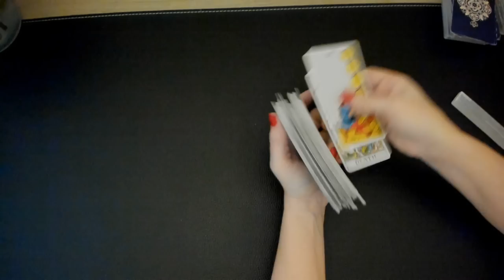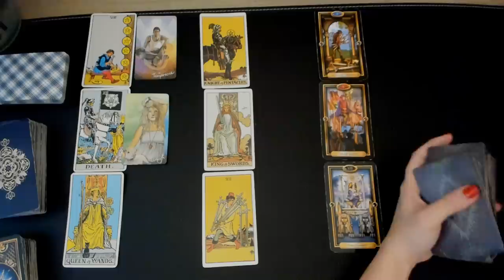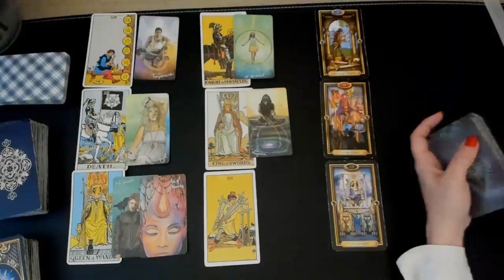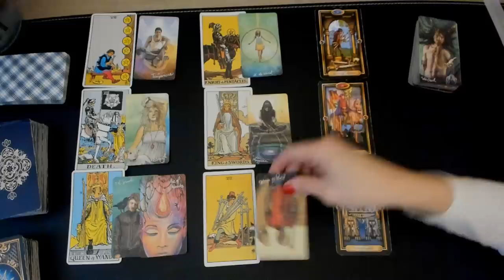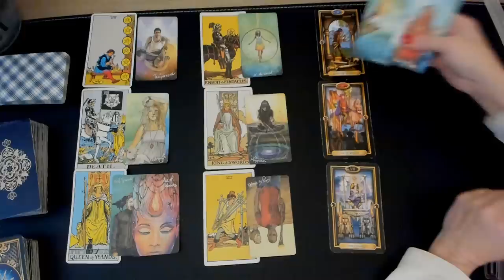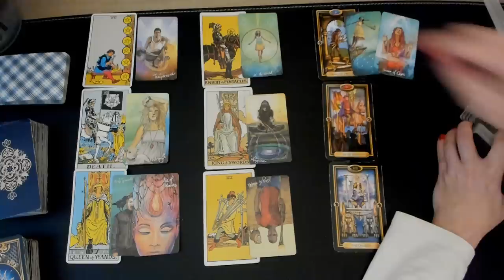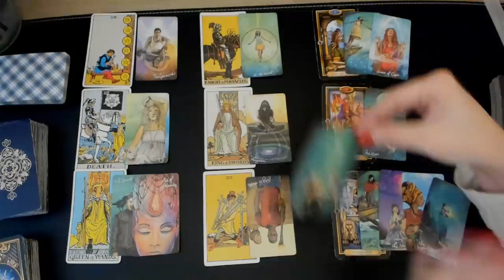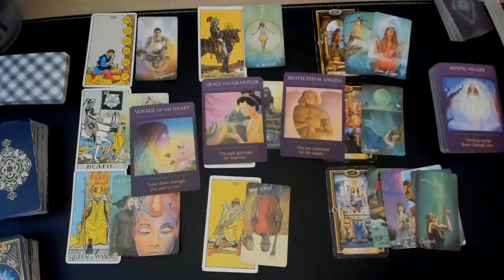PISCES 2023 JAN. FEB. MAR- ALL I CAN SAY IS EPIC, "11 MAJOR ARCANAS IN THIS READING!"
PISCES 2023 JAN. FEB. MAR-A MESSAGE FROM THE UNIVERSE! ALL I CAN SAY IS EPIC, "11 MAJOR ARCANAS IN THIS READING!"

Welcome to Standing in your Power! Thank you for visiting as I am so grateful that you did. The channel will provide you with tarot, crystal, and ribbon readings. It will also include astrology information. I will soon be offering readings. The information will be provided in the near future. I will not contact you or ask for money. Please be aware of scammers. All videos are general readings, not one-to-one readings. Viewers are solely responsible for how messages are interpreted and company takes no responsibility for their own life actions.